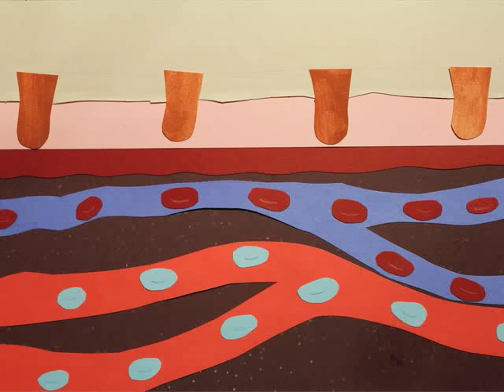Hair Growth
Paper animation of hair growing and then being plucked